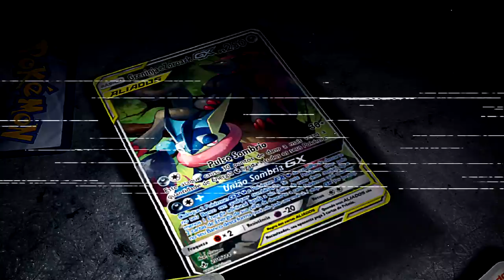✪ Pokémon TCG - Incineroar + ZoroNinja GX Deck!